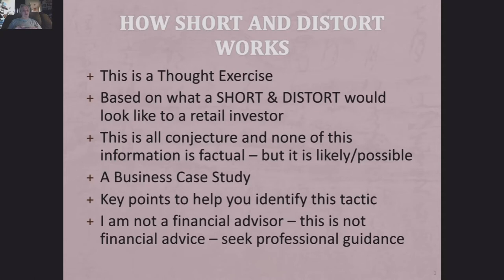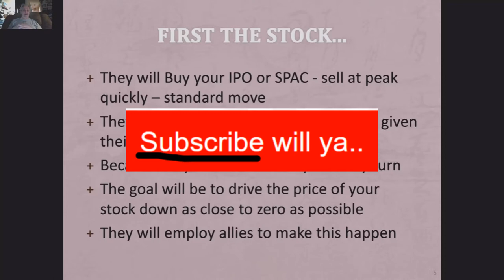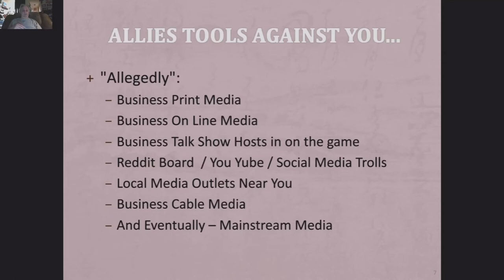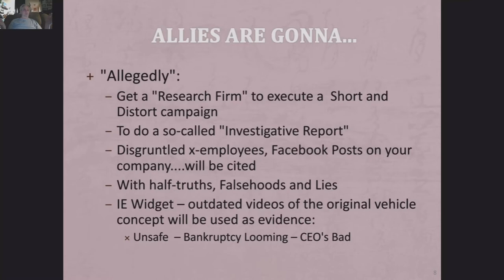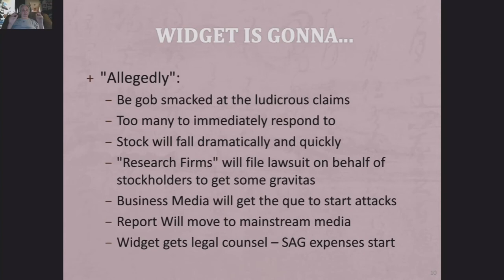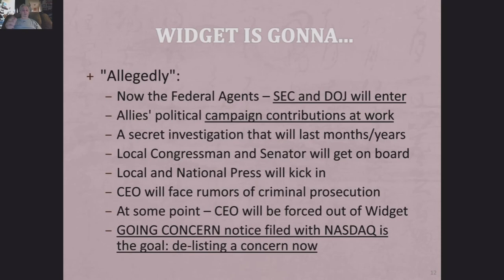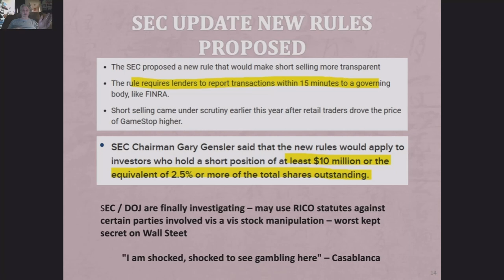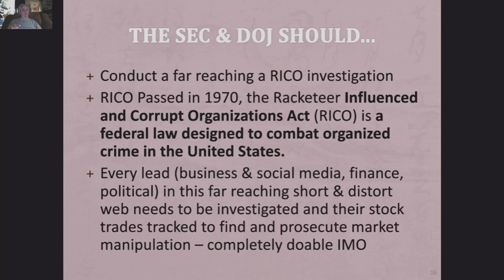SHORT & DISTORT RIPPING OFF RETAIL INVESTORS | HOW INSIDERS MANIPULATE THE STOCK MARKET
There is a Short & Distort Industry operating in the US stock market - it is well organized and effective - and conveniently overlooked by regulators and prosecutors. The goal of S&D -  destroying  companies - potential competitors - and retail stock holder's portfolios and transferring that wealth to insiders.  This is the worst kept secret on Wall Street. This practice is so predictable and entrenched in the system you can easily spot a S&D campaign when you know what to look for and so this video.

Always seek professional advice before investing as catastrophic losses can and do occur.